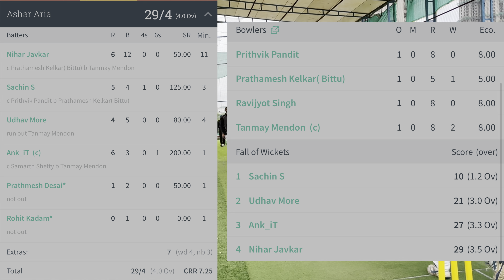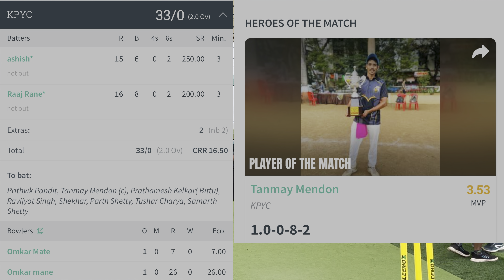Champions Trophy Semi-Final (KPYC v/s ASHAR ARIA)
Champions Trophy Semi-Final
(KPYC v/s ASHAR ARIA)